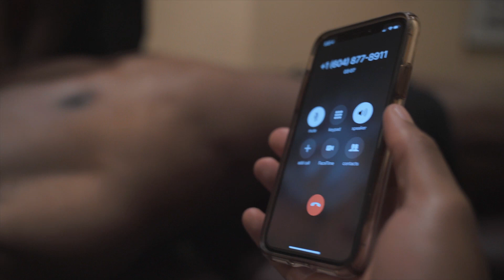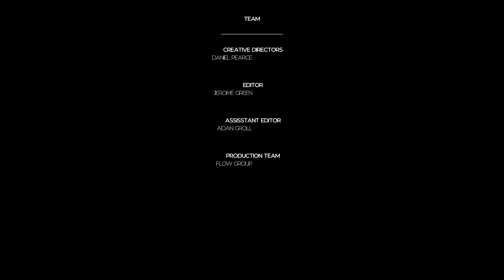COVERAGE SERIES - Aaron Brown x Harry Jerome Classic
In this coverage episode we follow Canada's Fastest Man, Aaron Brown as he returns to Vancouver to compete in the Harry Jerome Classic.